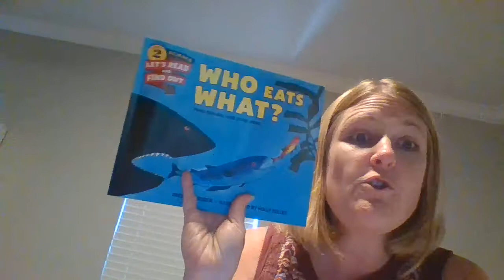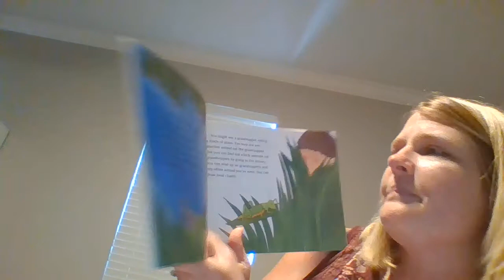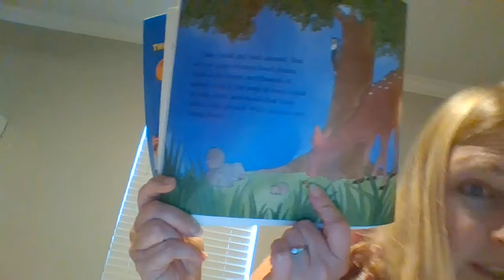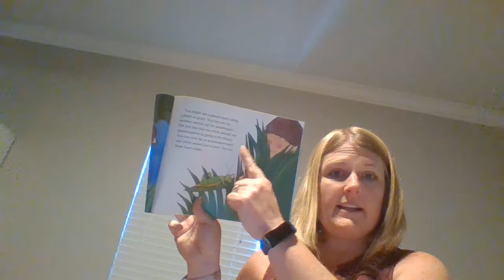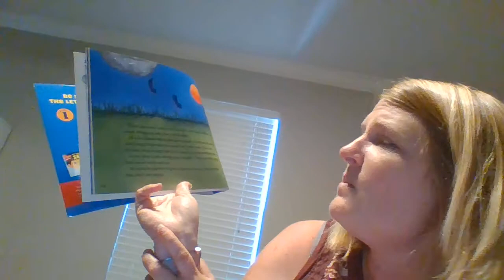Reading Lesson 4/29/20 Mrs Jarvis' Class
Continue with the book Who Eats What? We we learn what them important thing is that all food chains begin with!